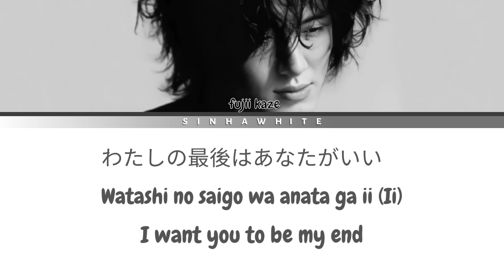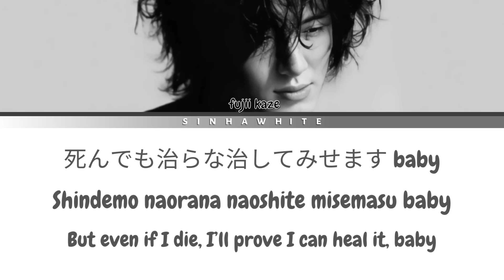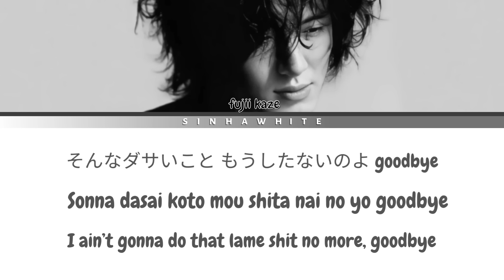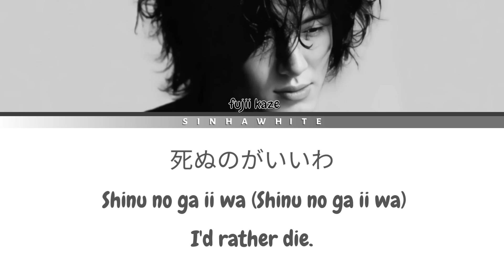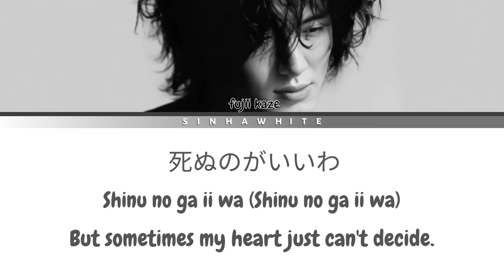FUJII KAZE - Shinunoga E-wa (死ぬのがいいわ) Lyrics Video (Kan/Rom/Eng)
우리의 비디오 유형: 우리는 매주 금요일과 토요일에 비디오를 업로드합니다. 우리는 한국어 노래에 색상으로 구분된 가사를 만들고 금요일에 업로드합니다. 또한 토요일에 업로드하는 모든 언어에 속하는 새 릴리스 노래를 업로드합니다.

•Artist: Fujii Kaze
•Lyricist: Fujii Kaze
•Composed by: Fujii Kaze
•Song: Shinunoga E-wa (死ぬのがいいわ_Shinu no ga Ii wa)
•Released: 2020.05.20